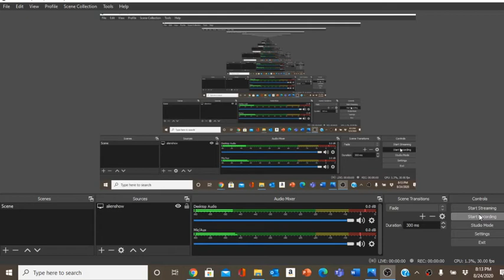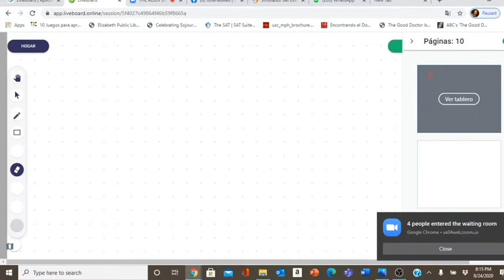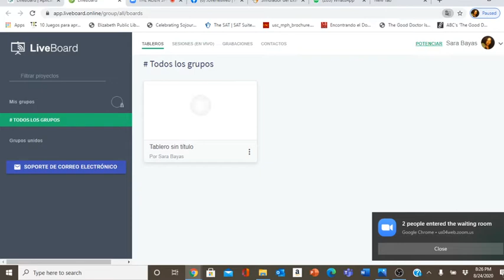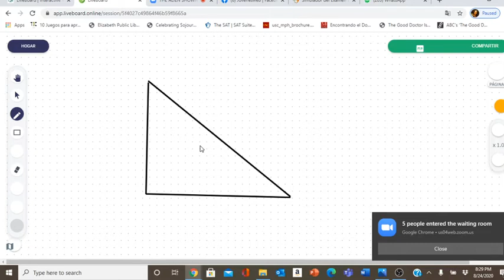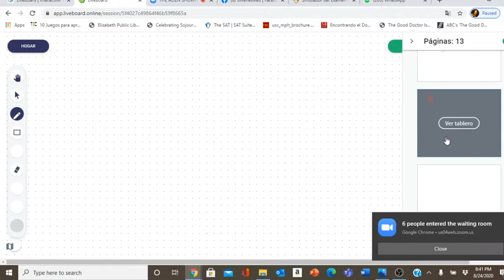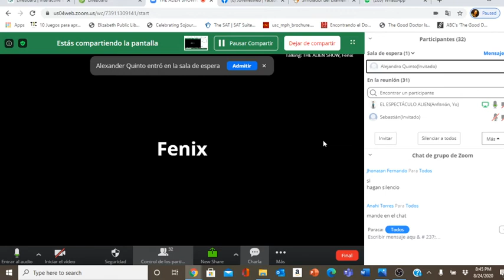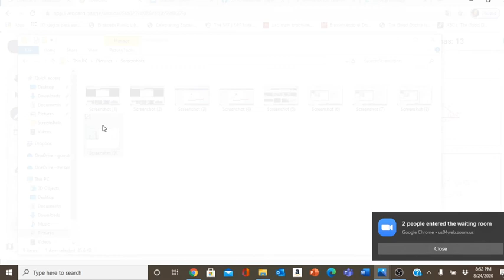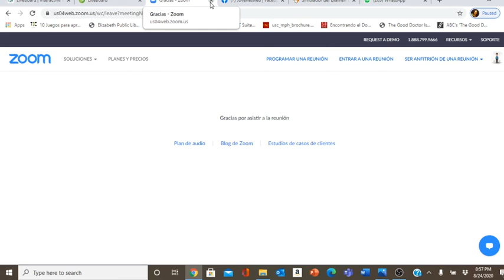EAES 2020 Trigonometria THEALIEN SHOW CLASES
Revision de todo el temario de EAES
Matematicas
Fisica
Quimica
Lenguaje
Subscribete a THEALIENSHOW

Tik Tok  thealienshowtv